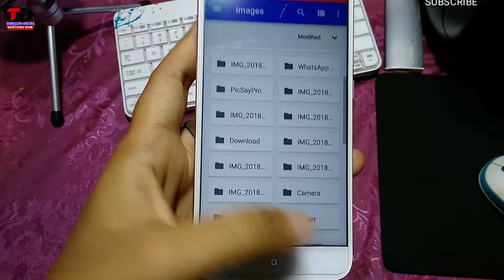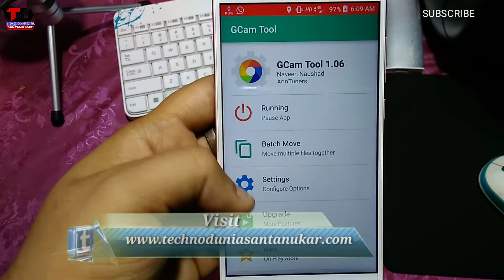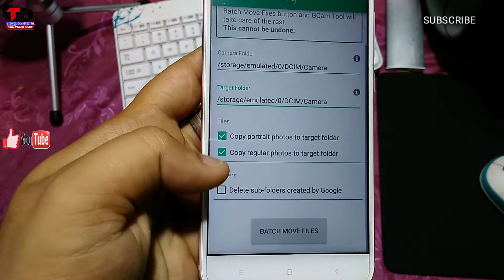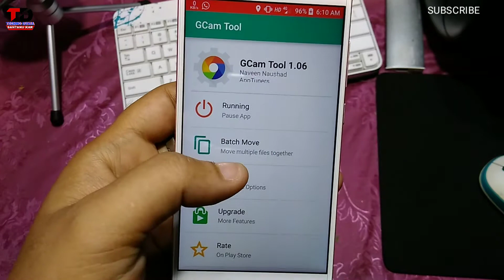Mi A1 Google Camera Categories Photos Captured | Move Photos to One Folder GCam | TECHNO DUNIA|हिंदी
How To  Captured Categories Picture From Google Pixel 2 Camera on Mi A1 hope you will like this video | TECHNO DUNIA|हिंदी

UNBOXING :-

 ROOT AND CUSTOMIZATION FOR ANDROID :-

LETEST NEWS :-

YOUTUBE TIPS :-

GOOGLE TIPS :-

  ◆◆◆♥Google +♥◆◆◆

About channel :-

TECHNO DUNIA YouTube channel par apko hindi me com